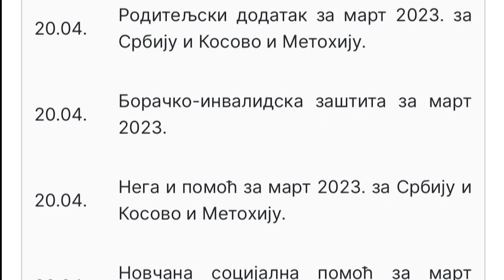12O SEKUNDI ZA 20. APRIL 2023.